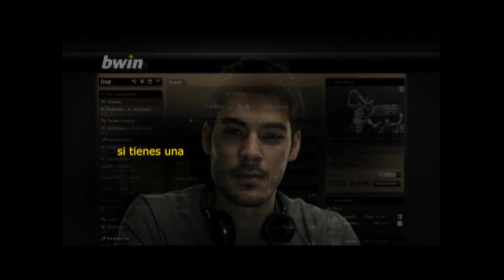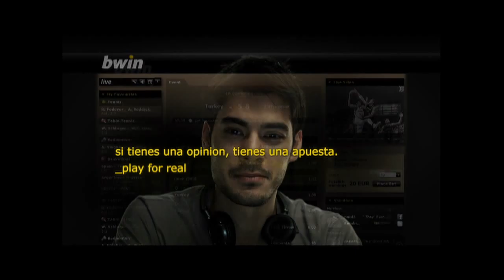¡Gracias a todos! de corazón.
Bwin y yo queremos dar las gracias a todos.